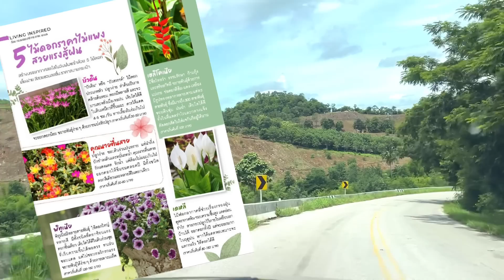เชียงคาน-เพชรบูรณ์ เส้นทางที่อยากให้ได้มาสัมผัส ทำยังไงให้ผ่านถนนลอยฟ้า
ทริปที่หลายคนอยากมา และมีคำถามมากมายว่าต้องเดินทางยังไง คลิปนี้มีคำตอบ